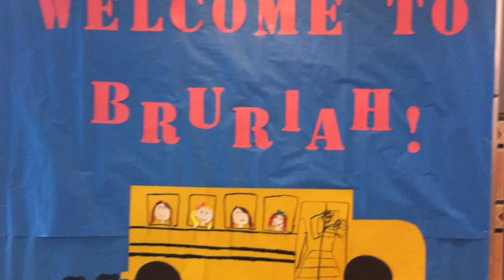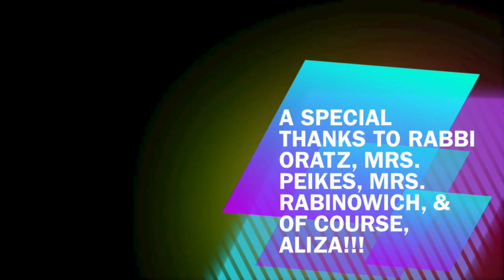Bruriah G.O. 2014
Never a dull moment. Wrap up of the year.